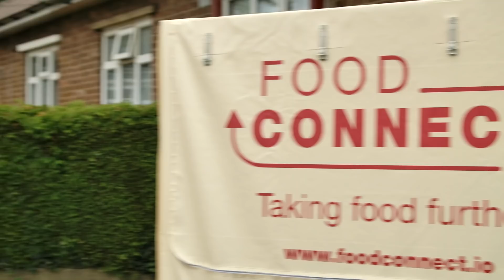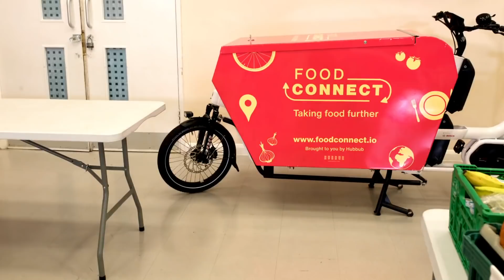Hubbub Food Connect | Bosch eBike Systems UK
Did you know that a third of all food produced globally goes to waste?  And that the food we waste is responsible for roughly 8% of global emissions?  Shocking, isn’t it. So when Helen Innes at Food Connect got in touch with Bosch eBike Systems to ask if we wanted to collaborate to help reduce food waste, we simply couldn’t say no: